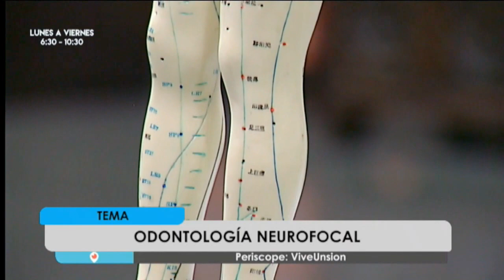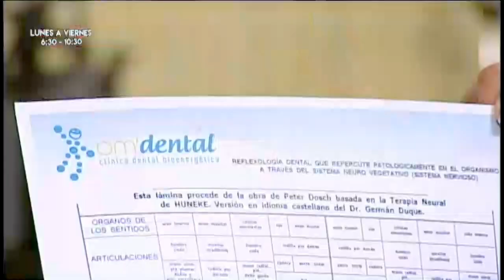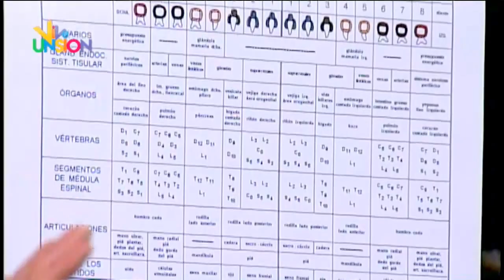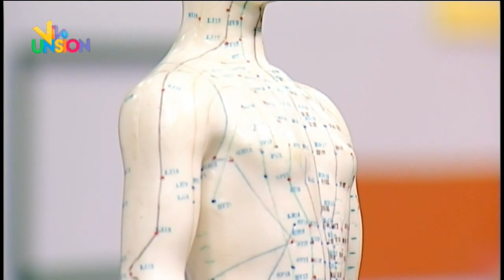Sandra García - Odontóloga OmDental "Odontología Neurofocal"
Sandra García
   Odontóloga OmDental

   Nos cuenta sobre la técnica de odontología neurofocal